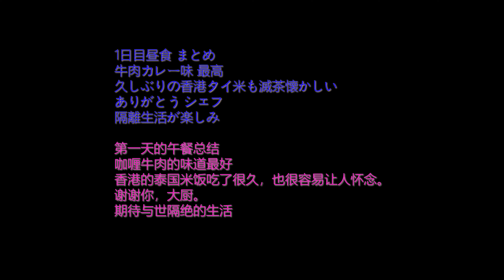香港隔離飯 第1日目 Lunch ＆ Dinner 2022年6月-香港在住25年日本人 入国後7日間のHOTEL隔離記録 4K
1日目昼食 まとめ
牛肉カレー味 最高　久しぶりの香港タイ米も滅茶懐かしい
ありがとう シェフ　隔離生活が楽しみ

第一天的午餐总结
咖喱牛肉的味道最好　香港的泰国米饭吃了很久，也很容易让人怀念。
谢谢你，大厨。期待与世隔绝的生活

1日目夕食 まとめ
ポテトカレーは間違いない美味しさ　茄子は不思議な味がしたが上品な味
初日から美味しくてワクワク感が止まらない

第一天的晚餐总结
马铃薯咖喱肯定很好吃。茄子的味道很奇怪，但很优雅
从第一天开始就很美味和令人兴奋

日本肥叔叔NORI香港日本雙城遊

NOR
NORI
NoriJPN
NORI肥叔叔
NORI日本人
NORI香港
NORIHONGKONG
NORIHK

日本人NORI肥叔叔 香港日本来回走